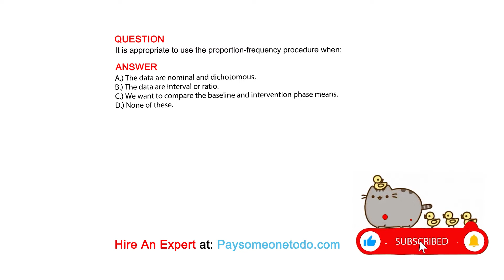It is appropriate to use the proportion-frequency procedure when:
QUESTION

ANSWER
A.) The data are nominal and dichotomous.
B.) The data are interval or ratio.
C.) We want to compare the baseline and intervention phase means.